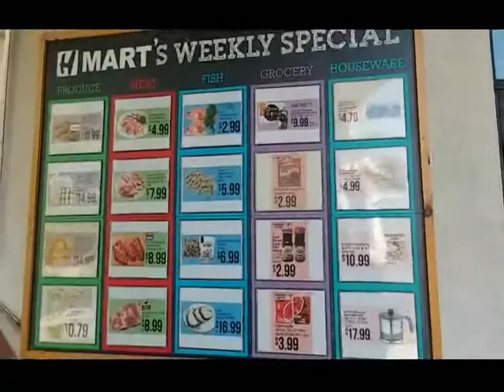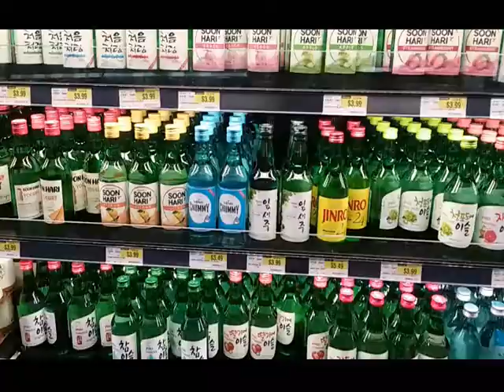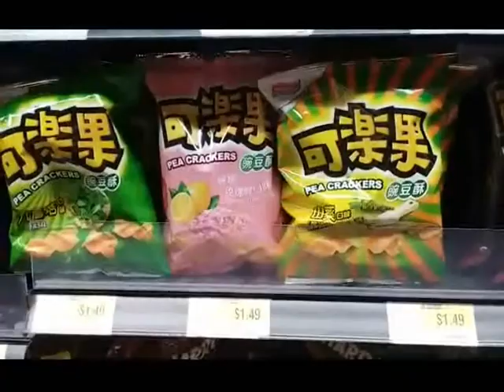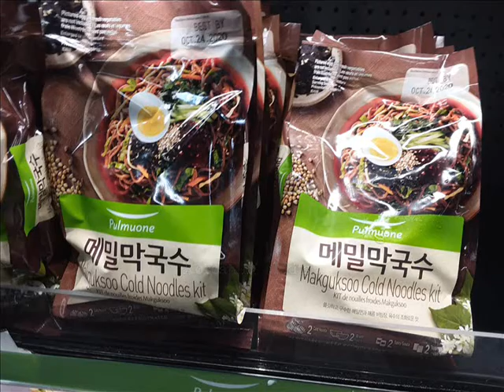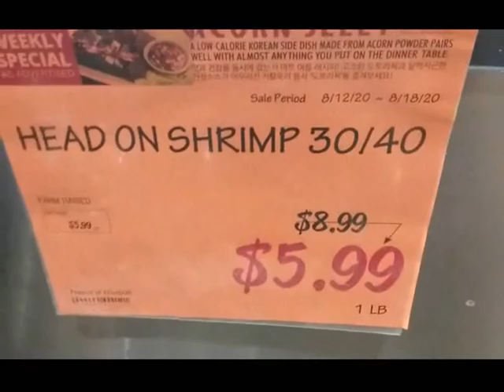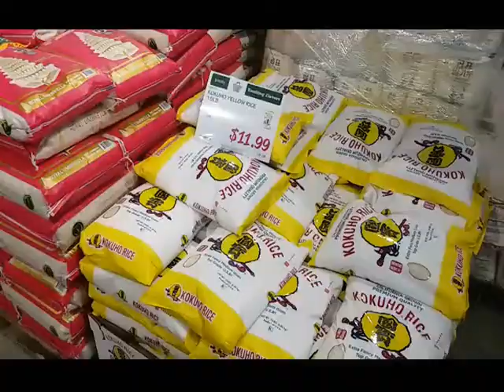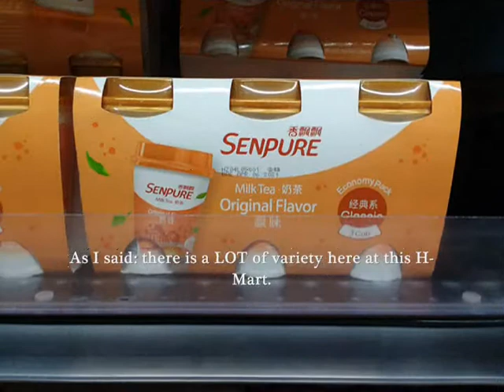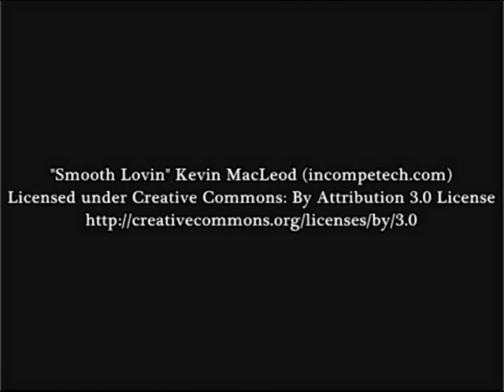Kingspirit Travels: On The Road -- Arcadia H-Mart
My first foray into a Korean grocery market here in Arcadia, CA. It won't be the last! I can get my kimchi and chimaek here!